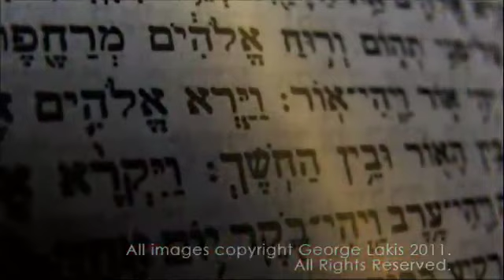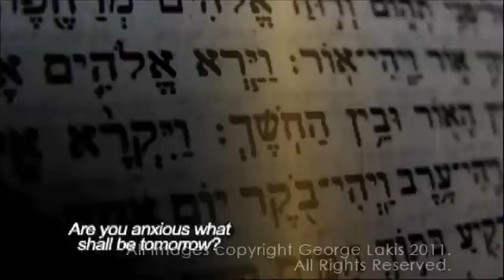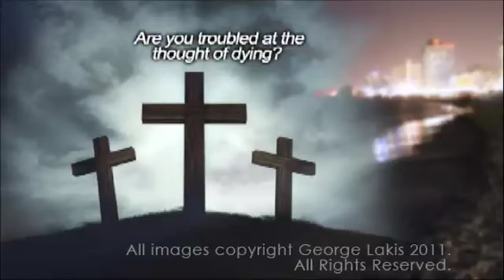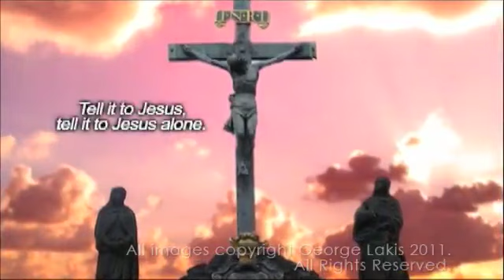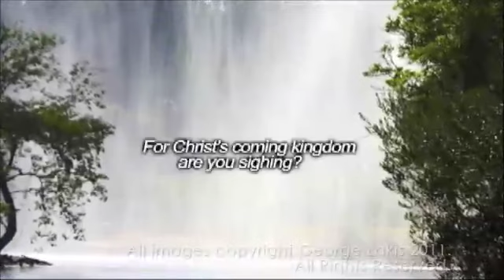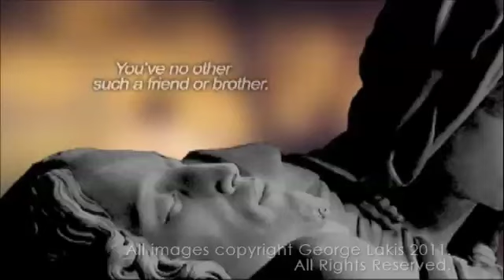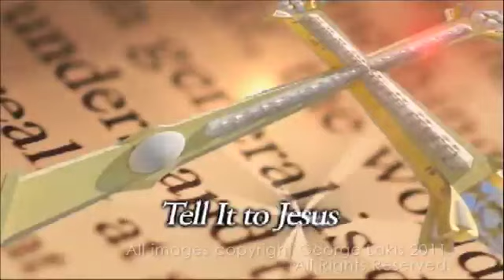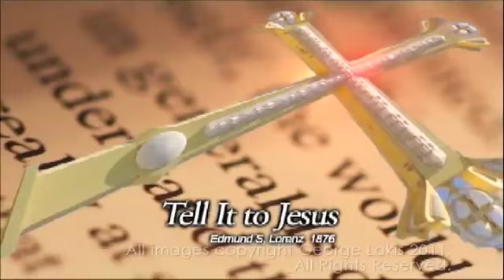Tell it to Jesus